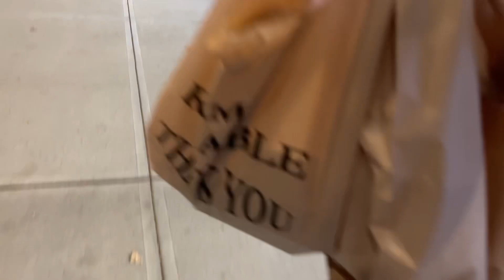Episode 24 | “My Life” VLOG ( Shopping + Questions)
Well guys one more day until the weekend! Wow it came fast, so to prepare for tomorrow I had to get some food for dinner and now thinking ahead to what to do tomorrow when I’m off work!